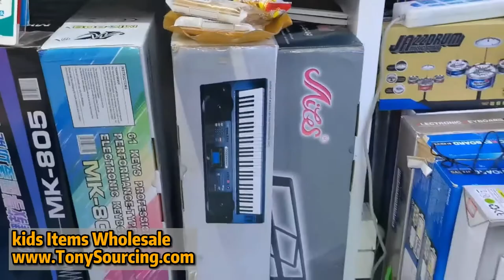kids music item wholesale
Kids Toys Wholesale from Manufacturer